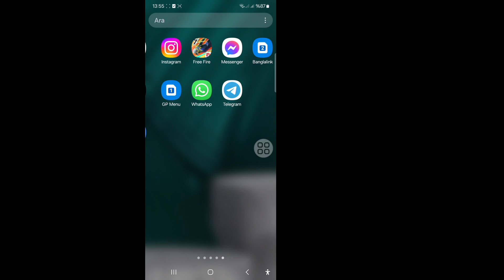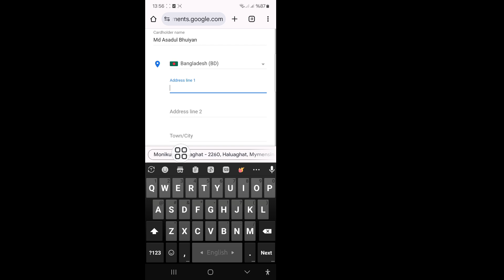Google Play Store Ülkesi Nasıl Değiştirilir?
Size Google Play Store'da Ülke Nasıl Değiştirilir göstereceğim. Bu videoyu izleyin ve Google Play Store'da Ülke Nasıl Değiştirilir öğrenin.
Google Play Store'da Ülke Nasıl Değiştirilir.
Lütfen ekran talimatlarımın tamamını izleyin.

🤷‍♂️ Diğer İlgili Sorular:

google play store'da ülke nasıl değiştirilir, google play store'da bölge nasıl değiştirilir, google play store'da ülke değiştirme, google play store'da bölge değiştirme